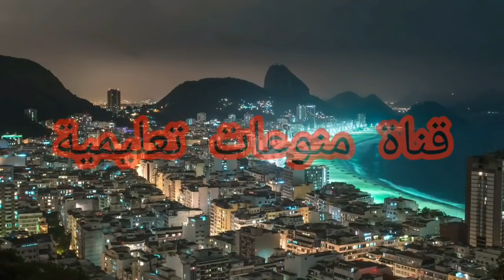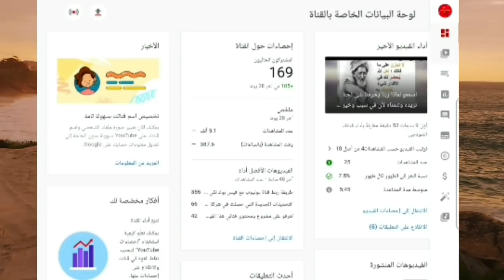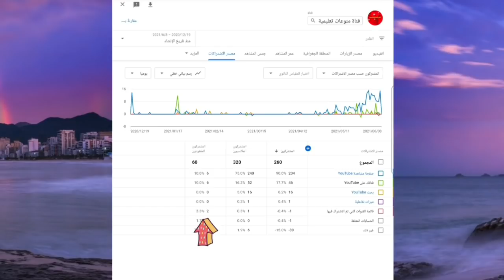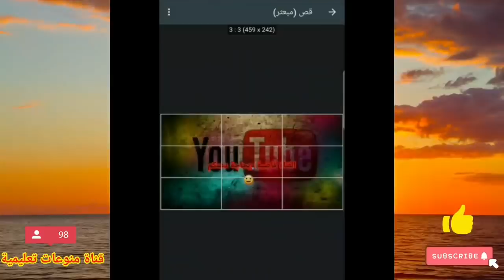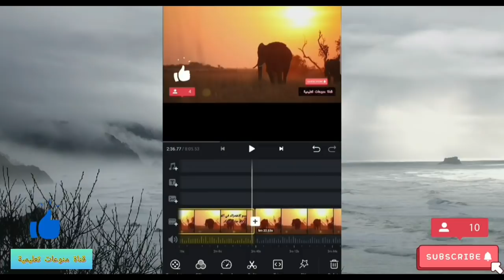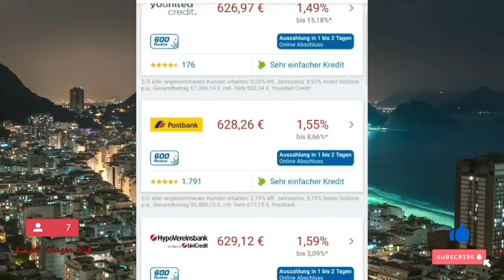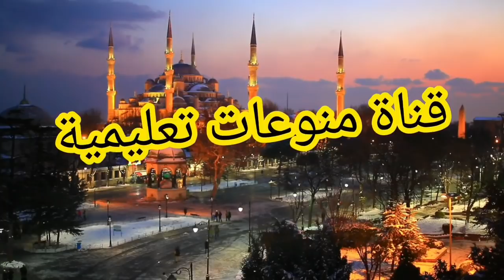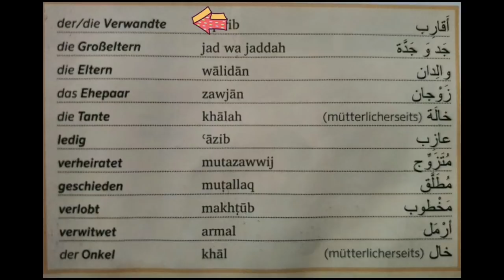مقتطفات عن قناتي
هذا الفيديو فيه مقاطع من بعض فيديوهاتي الي في القناة ويشرح عن أفضل المواضيع والأمور العملية والبرمجية
واليومية وفيه أيضآ معلومات أخرى عن طريقة استخدام اليوتيوب
وأفضل برامج المونتاج الصوتي والفيديوي ادخلو وشاهدو أيضآ مقاطع من قصص الأطفال